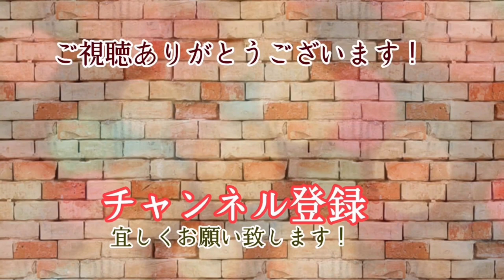桧の柱・日焼けによる色あせを再生研磨にて新品同様に復元した事例を公開！ふじ美装×木村住建